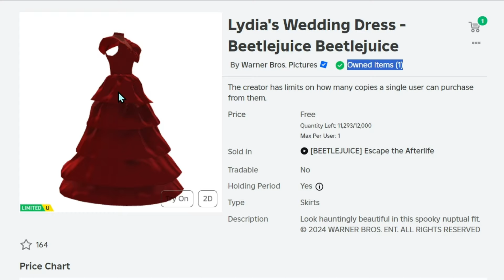[NEW UGC LIMITED] Escape the Afterlife Script Hack • Auto Farm Tokens And More! [Roblox]